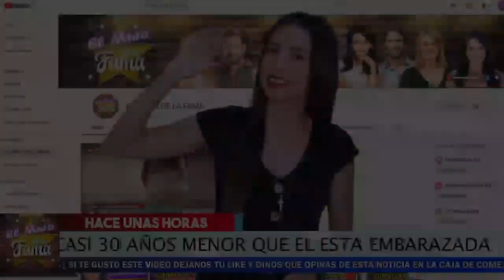🔴 💞 𝗖𝗼𝗻𝗳𝗶𝗲𝘇𝗮 𝗙𝗲𝗿𝗻𝗮𝗻𝗱𝗼 𝗖𝗮𝗿𝗿𝗶𝗹𝗹𝗼 Que Esta de embarazo 𝗣𝗲𝗿𝗼 𝗠𝗶𝗿𝗮 𝗖𝗼𝗻 𝗤𝘂𝗶𝗲𝗻. El Muro De LA Fama 💗💗